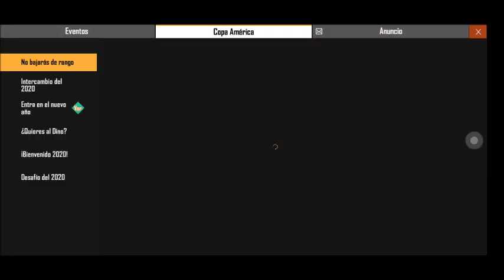VOLVIERON LOS DINOS A FREE FIRE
volvieron los dinos a free fire :D